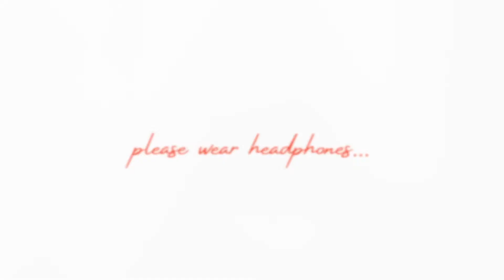JAX - LIKE MY FATHER COVER (WITH LYRICS) || SAHAR TV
Here's my cover of Jax's "Like my father" which I first on tiktok. This song deserve the spotlight. The lyrics literally made me cry the first time I hear it.